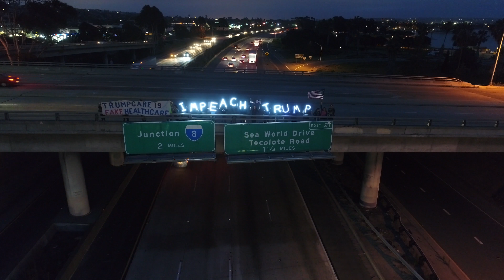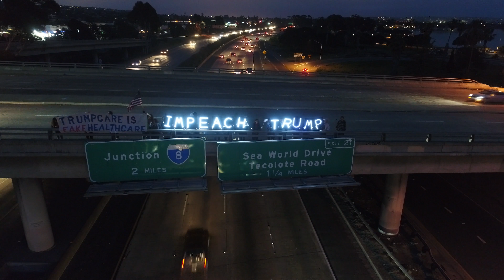Impeach long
Impeach Trump